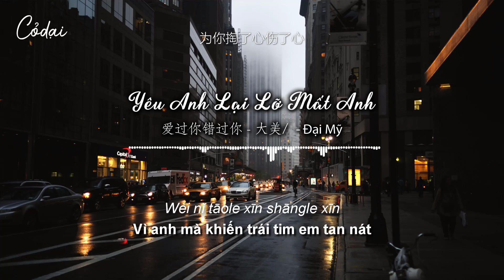[Vietsub + Pinyin] Yêu Anh Lại Lỡ Mất Anh - 爱过你错过你 / Đại Mỹ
Duyên phận đã hết tình yêu đã đến lúc chia lìa
Lại để lại những kỉ niệm đằng sau không thể xóa nhòa
Chỉ là quay người lại bước đi không biết ngày trở về
Từ đây chân trời góc biển không còn tin tức
Vẫn là giấc mơ cũ nhưng lại không mơ đến anh
Một lần nữa bị lạc trong hồi ức
Chính là thỏa thuận ngầm giữa chúng ta
Từng yêu anh lại lỡ mất anh
Đoạn tình duyên này đã không thể tiếp tục
Vì anh mà khiến trái tim em tan nát
Vẫn như cũ không oán không hối hận về cuộc gặp gỡ này
Tình yêu đậm sâu vẫn còn khắc cốt ghi tâm
Duyên phận bất đắc dĩ đã hết tình ái khó tiếp tục
Chỉ còn lại hồi ức gắn bó cùng anh
Yuánfèn jǐnle ài zǒu dào fēnlí
què liú xià mò bu qù de huíyì
zhǐshì yī zhuàn shēn yī qù wú guīqī
cóngcǐ tiānyáhǎijiǎo wú yīnxùn
yīrán mèngzhe mèng bù dào de nǐ
yīcì cì míshī zài huíyì lǐ
zìcóng líbié hòu bǐcǐ bù liánxì
wǒmen zhī jiān zuìhòu de mòqì
wǒ àiguò nǐ cuòguò nǐ
zhè duàn qíngyuán yǐ wúfǎ jìxù
wèi nǐ tāole xīn shāngle xīn
yīrán wú yuàn wú huǐ zhè chǎng xiāngyù
shēnqíng wǎngshì hái kègǔmíngxīn
wúnài yuán yǐ jìnqíng nán xù
wéi yǒu huíyì lǐ yǔ nǐ xiāngyī